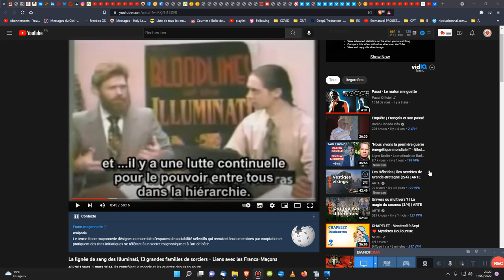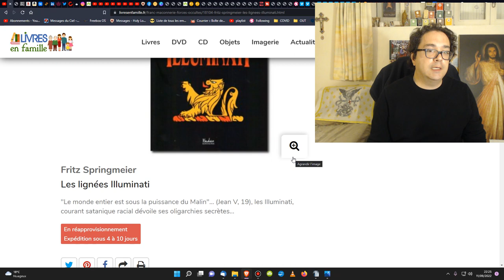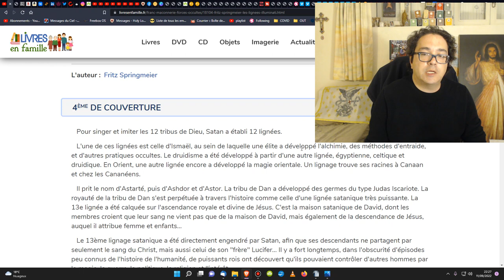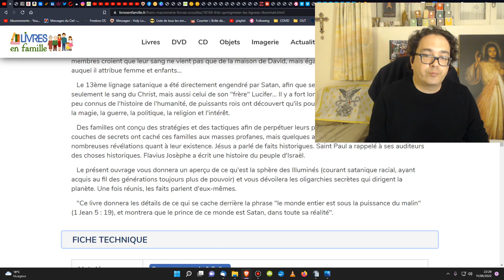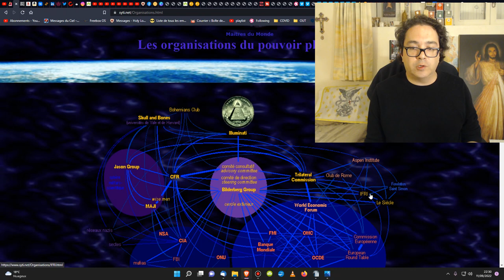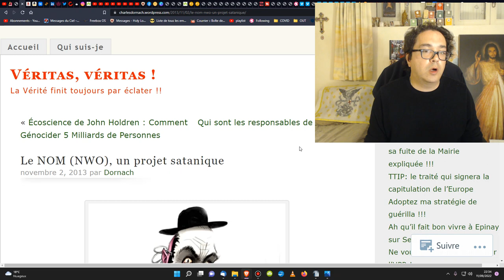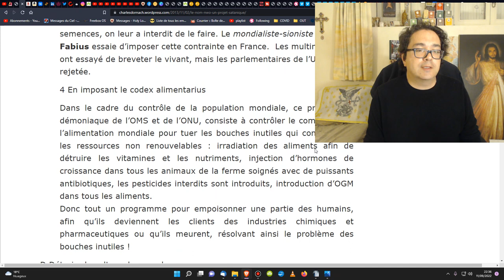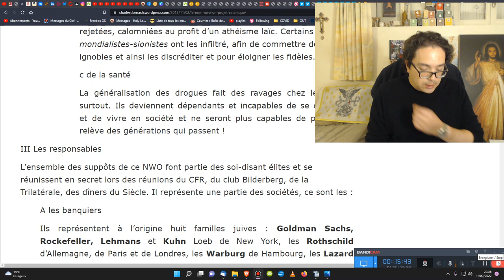Les 13 lignées Illuminati : leurs plans et leur organisation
🎁Pour un don en Bitcoin (BTC) :
1EDkdEqg1yCEXRyezortD5xUFAugH3a3Gc